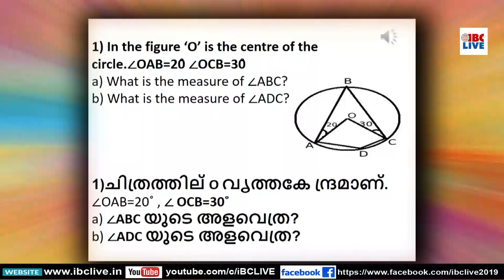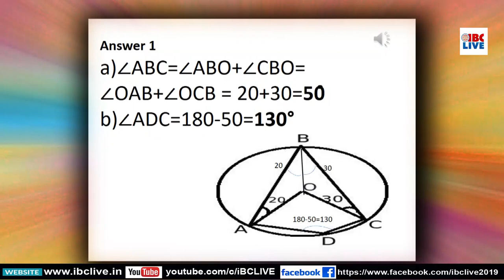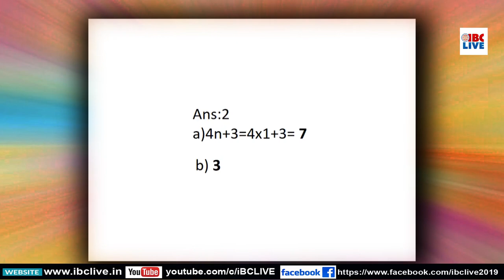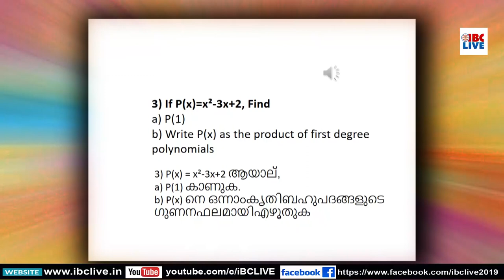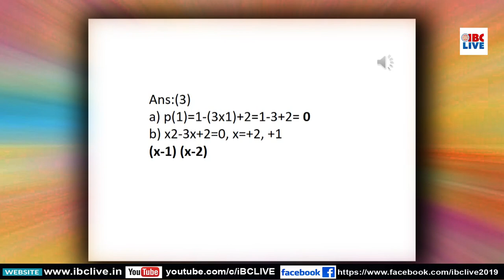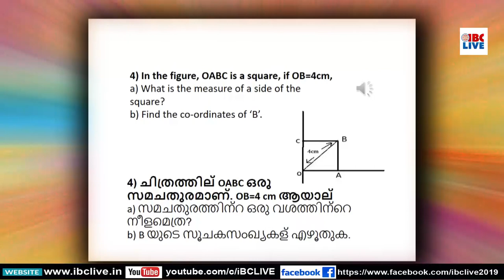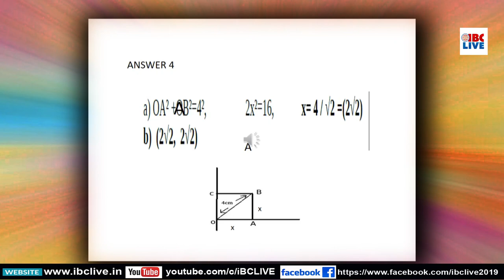ഈ വീഡിയോ കണ്ടതിന് ശേഷമാണ് എസ് എസ് എല്‍ സി കണക്ക് പരീക്ഷ എഴുതുന്നതെങ്കില്‍ വിജയമുറപ്പ്‌